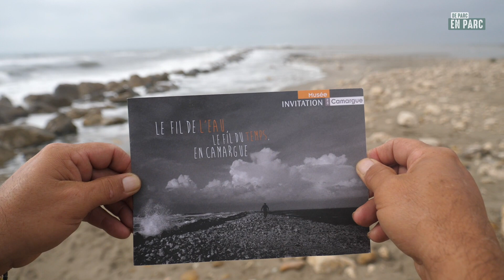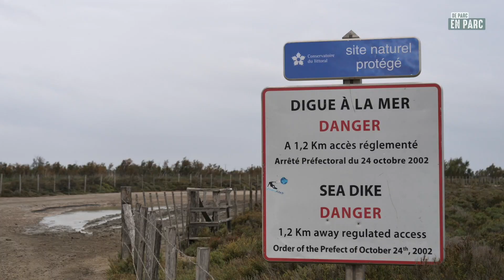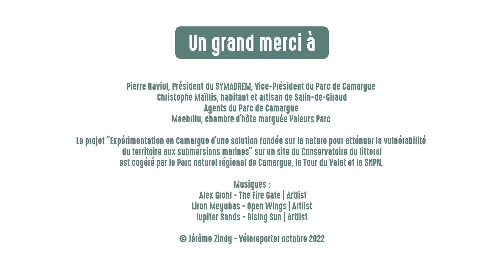De Parc en Parc - épisode #7 CAMARGUE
Amortir les submersions marines dans un contexte d’élévation du niveau de la Méditerranée.

Septième épisode du périple de Jérôme Zindy - vélo reporter pour partager les solutions d'adaptation et d'atténuation au changement climatique qui s’inventent au quotidien dans les Parcs naturels régionaux de Provence-Alpes-Côte d’Azur.

Dans cet épisode, notre reporter à vélo solaire vous fait découvrir  une expérimentation menée sur les Etangs et Marais des Salins de Camargue. Cet espace de 6500 hectares était exploité pour la production de sel, cogéré par le Parc naturel régional de Camargue, la Tour du Valat et la Société Nationale de Protection de la Nature, il a été racheté entre 2008 et 2012 par le Conservatoire du littoral.
Le Parc de Camargue est le seul Parc de la Région Sud situé en zone littorale avec 70% de sa surface à moins d’un mètre d’élévation du niveau de la mer. Cette expérimentation appelée « solution fondée sur la nature », vise à restaurer des milieux naturels pour atténuer la vulnérabilité des espaces terrestres situés plus en arrière aux submersions marines. C’est une première en Europe à cette échelle, elle est duplicable dans les milieux sableux.
deparcenparc : une démarche originale de collecte de solutions à partager, qui s’inscrit dans le cadre d’un partenariat avec la Région Sud Provence-Alpes-Côte d'Azur et le GREC-SUD.

9 Parcs naturels régionaux
30 jours de voyage
1 550 km à vélo solaire
32 interviews d’experts et d'éco-acteurs engagés.